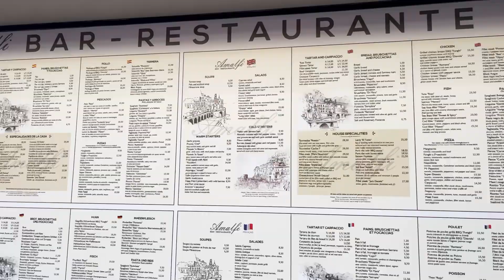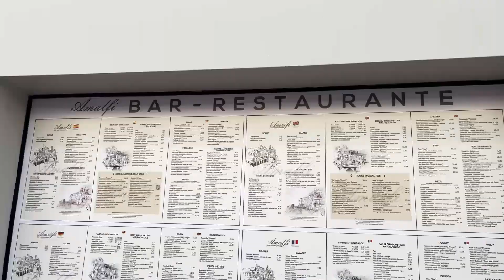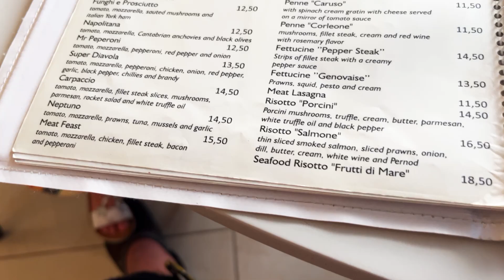AMALFI ITALIAN RESTAURANT, COSTA ADEJE| TENERIFE| REVIEW